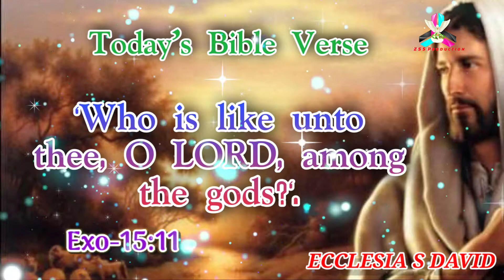Today's Bible Verse 31/07/2021